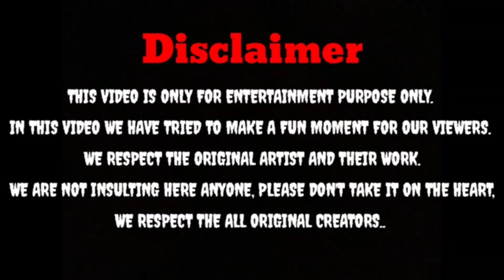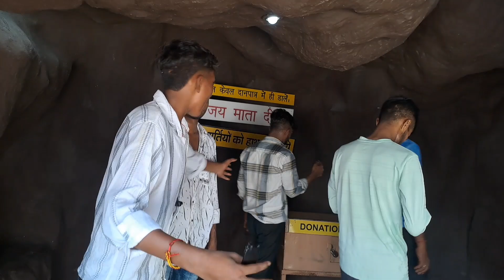Mata Vaishno Devi | Public Prank Trending | Kaushalya Vines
Hare Ka Sahara || Parmen || Tijara Vines || Geeta Rabari || Nikuu Banna || Nirmal || Khatu Shyam Ji

public prank in trending | kaushalya vines,
public prank very funny,
public prank videos funny short,
public prank funny videos,
public prank videos funny 2023,
prank on public funny video,
cricket comedy funny video,
cricket comedy youtube channel,
run funny video prank,
cricket comedy video tik tok,
funny video public prank,
funny videos public prank,
prank in public funny video,
description for comedy youtube channel,
vines funny videos king bach,
prank on public funny,
funny videos prank in public,
funny videos vines king bach,
funny videos from vine,
q park vines,
best pranks of 2022 - rewind - @waqasranaofficial,
vines funny video 2023,
tik tok funny video road prank,
funny video viral tag,
prank on public comedy,
funny video 1 million views,
funny vines short video,
prank videos funny run,
funny run video prank,
cricket comedy long video,
funny cricket video tik tok

@RawatVlComedy @OnPublicPrank @gmapublicaffairs @PublicPrank pra

SUBHASH ने RITIKA को किया CHEAT 💔😭|| On Public Prank